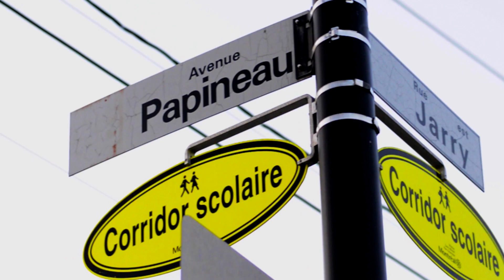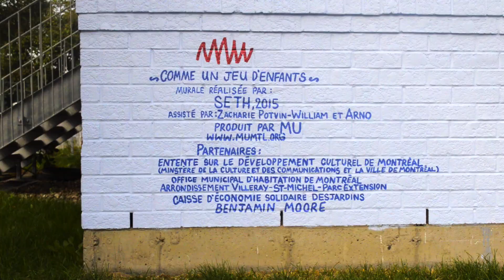MU | Comme un jeu d'enfants | 2015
La murale Comme un jeu d’enfants a été réalisée par un artiste d’art urbain de renommée internationale, SETH (Julien Malland), en visite à Montréal spécialement pour ce projet.

L’artiste s’inspire toujours de l’histoire du lieu pour élaborer sa trame narrative. Le site de la murale est située à l’entrée du quartier Saint-Michel, aux habitations Saint-Grégoire. SETH a donc choisi de représenter deux enfants aux origines différentes, dans la continuité de sa démarche artistique, et qui plus est, de la thématique des murales pour cet arrondissement, depuis 2007, c’est-à-dire la rencontre entre les cultures.

🎨 Réalisée par SETH
✨ Produit par MU
🤝 Entente de développement culturel, Programme d'art mural de la Ville de Montréal ; Culture et communications du Québec ; Office municipal d'habitation de Montréal (OMHM) ; Arrondissement Villeray-Saint-Michel-Parc-Extension ; Projet Rousselot Créations etc ; Benjamin Moore
📸 Olivier Bousquet
📹 Emma June Huebner